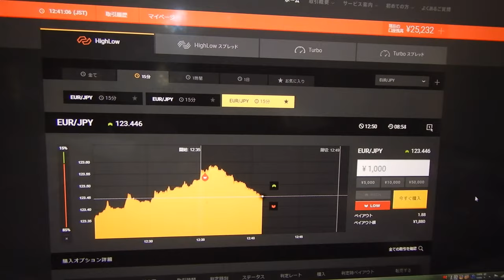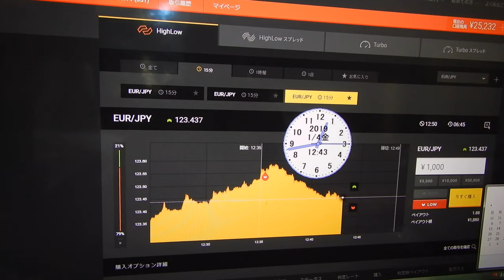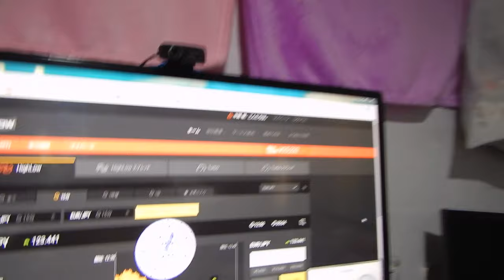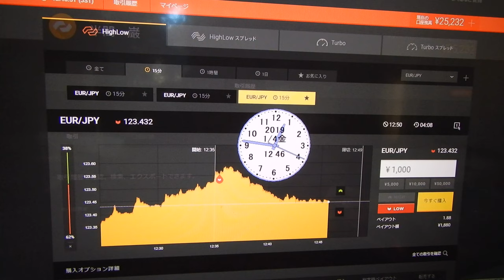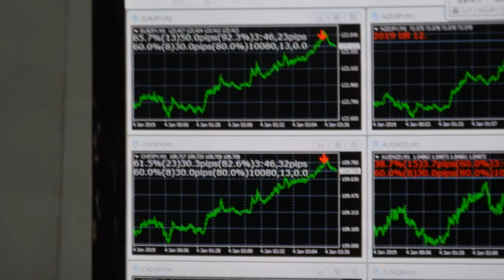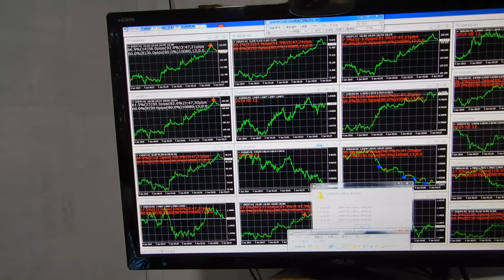今年２０１９年は試験投資は３勝４負で27112円に。先生は見つけ出した今稼げる投資戦略は厳重に秘密にするため、ばれそうな時は嘘もつきます、御了承ください。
今年２０１９年は試験投資は３勝４負

2016年と2017年にズルトレーダで世界1位と2位のバイナリーオプションのスペシャリスト者です。